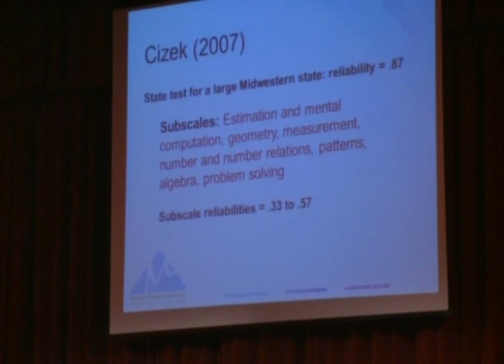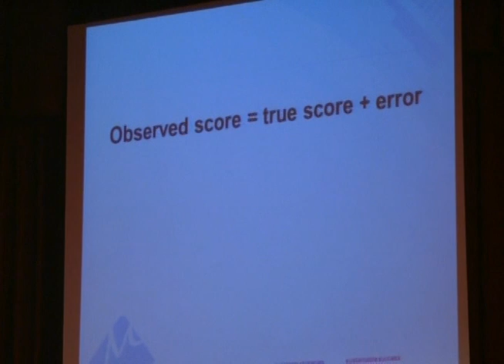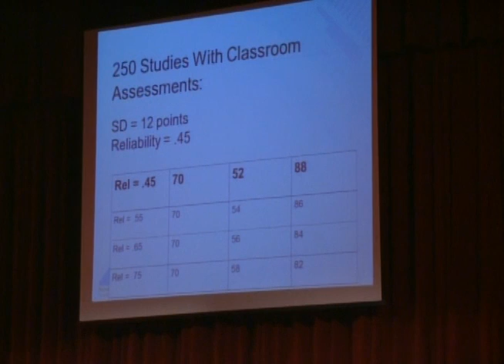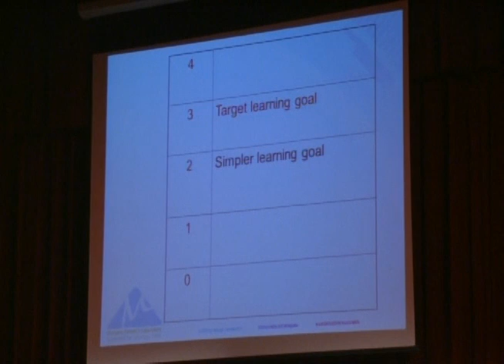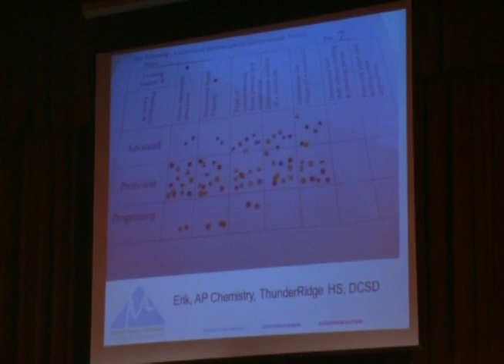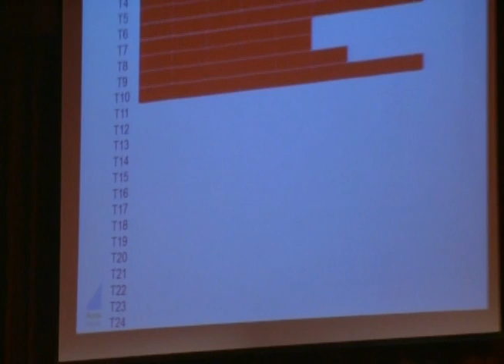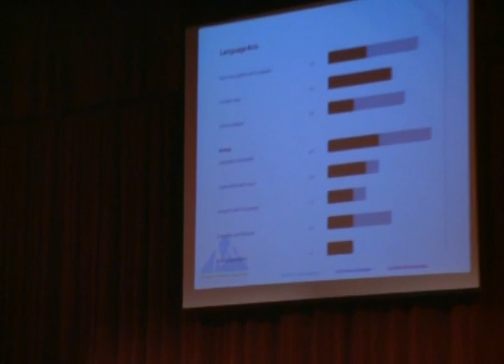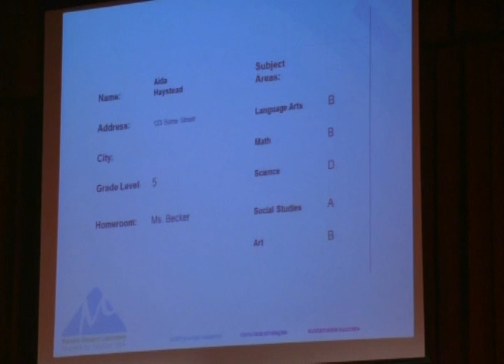Dr. Robert Marzano's Keynote at the 2014 Charleston Educator Symposium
June 11, 2014 -- Marzano Research Laboratory cofounder and CEO Dr. Robert "Bob" Marzano presented a compelling case for competency based education and personalized learning at the 2014 Charleston Educator Symposium.